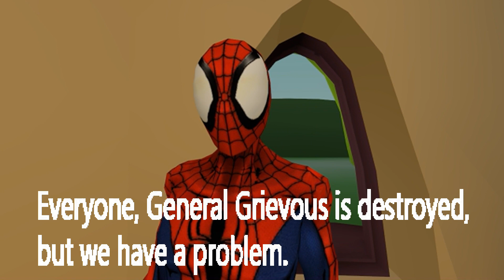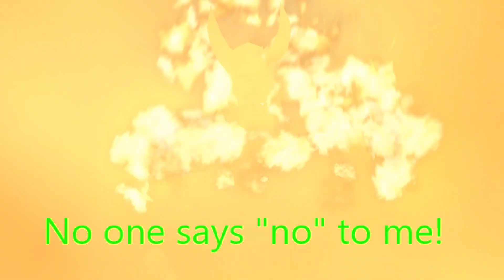SFM Season 6 Episode 12